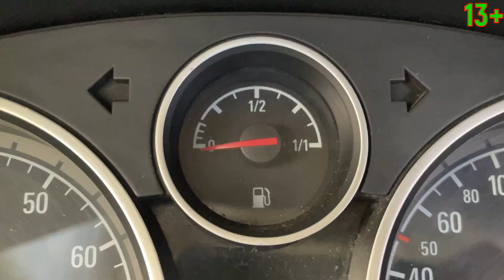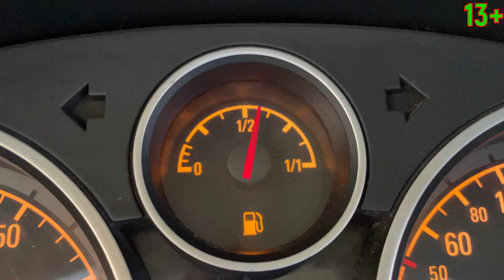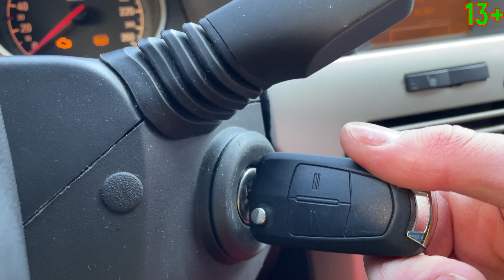Car Mechanic Mr. Jack Fixed his Broken Sports Car & Started the Race 13+